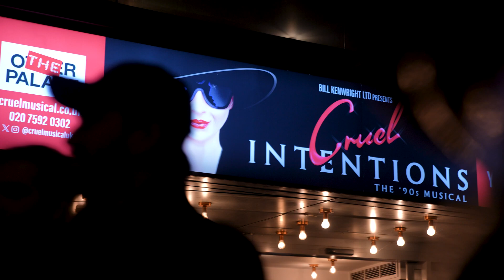Cruel Intentions London - VOX POPS VIDEO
Cruel Intentions The '90s Musical is now playing at The Other Palace in London - Watch the Vox Pops video